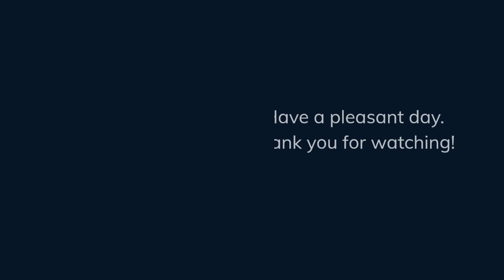The Beauty of Nature's Wild Birds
Watch this short video, and enjoy the peaceful journey and balance nature's beauty
 as these wild birds interact with each other in their natural habitat. Birds flying free,
 soaring gracefully above, captured with gentle water scenes in the wild for a perfect
 calming, visual experience.
Relax with the sights and rhythm in this video content with hope that we all feel as
free as a bird.